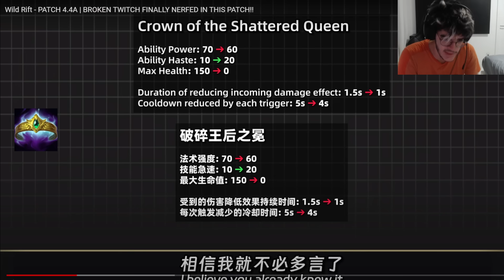MATARAM A JANNA!!! NERF EM COROA E MEJAI - E MUITO MAIS!! VAZOU, VAZOU! | LoL Wild Rift